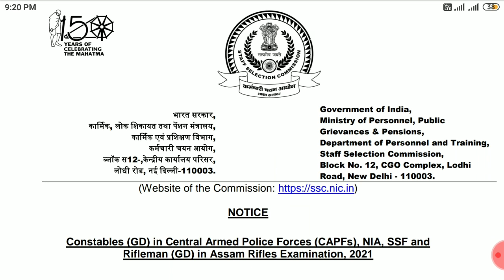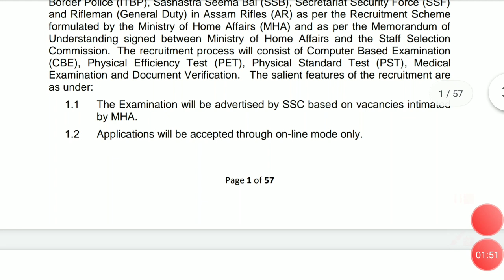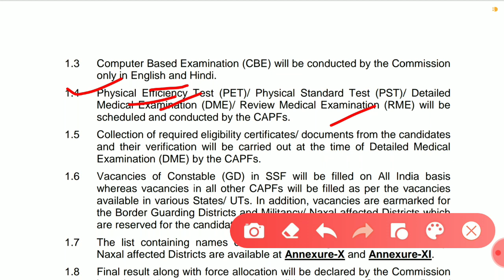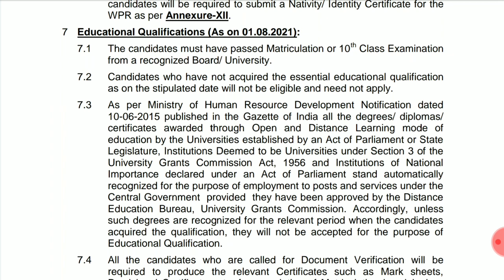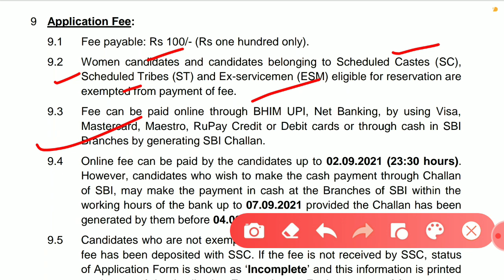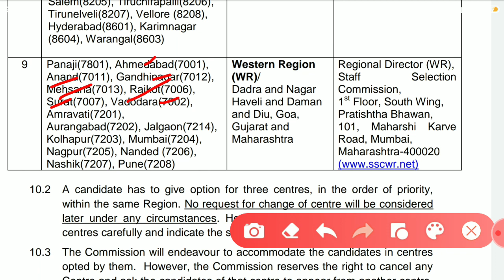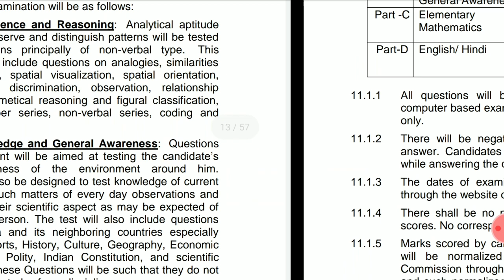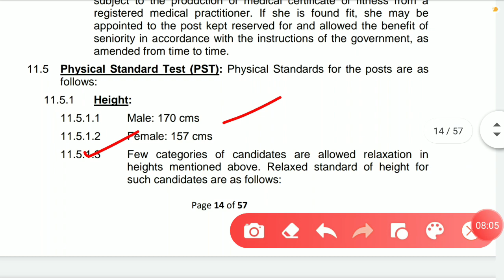Ssc constable bharti 2021 || police constable bharti 2021